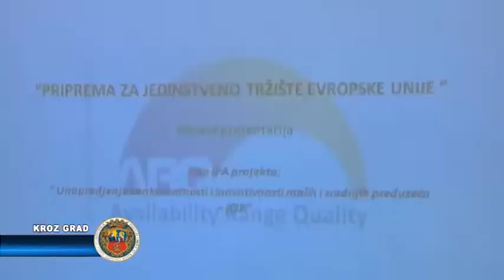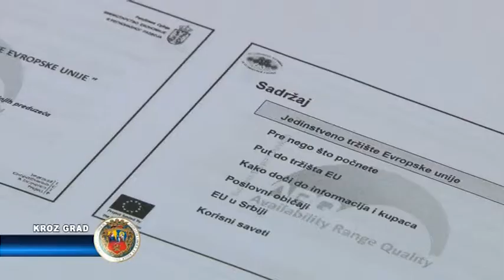Obuka za izvoz u Evropsku uniju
Regionalna razvojna agencija “Panonreg“ sa sedištem u Subotici na Otvorenom univerzitetu,,danas je organizovala jednodnevnu besplatnu obuku za predstavnike mikro,malih i srednjih preduzeća na temu pripreme za jedinstveno evropsko tržište.Predavač dr Branislav Malagurski,direktor Agencije, govorio je o principima jedinstvenog evropskog tržišta, njegovom standardima, kao i razvoju, strategiji i planu izvoza iz Srbije.
Kako s kaže u pozivu cilj obuke je da „se objasni šta je jedinstveno evropsko tržište i koje procedure srpska preduzeća moraju da ispoštuju kako bi imala koristi od jedinstvenog evropskog tržišta. Vlasnici mnogih mikro,malih i srednjih preduzeća razmišljaju o izvozu na strana tržišta, ali još uvek nisu napravili prvi korak. Ovaj program treba da im pomogne da utvrde da li su izvoz i internacionalizacija odgovarajući koraci za preduzeće u datoj fazi razvoja.“
Obuka je obuhvatila sledeće teme:
1. Šta je jedinstveno evropsko tržište
i. EU je carinska unija – implikacije za srpska MSP;
ii. Trenutne carinske tarife za srpske proizvode*;
iii. Pravila slobodnog kretanja robe, nakon ulaska u EU.
2. Standardi na evropskom tržištu
i. CE oznaka i relevantnost za sektor;
ii. Pravila o zdravlju i bezbednosti na jedinstvenom evropsko tržištu;
iii. Neobavezujući standardi kao što su ISO9001, ISO14000, HACCP,WRAP itd.
3. Razvoj strategije i plana izvoza
4. Identifikovanje partnera u Evropskoj uniji
i. Uloga Evropske mreže preduzetništva (EEN)